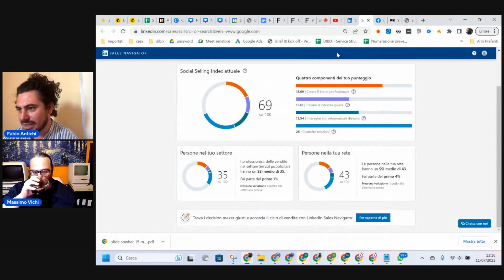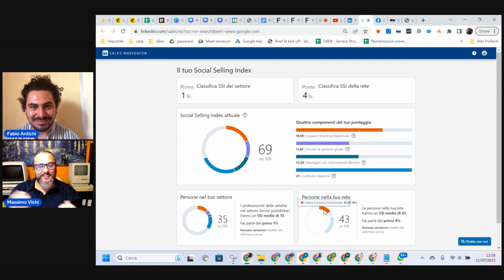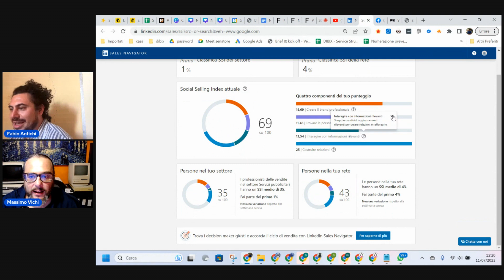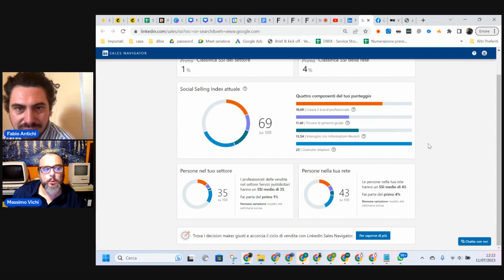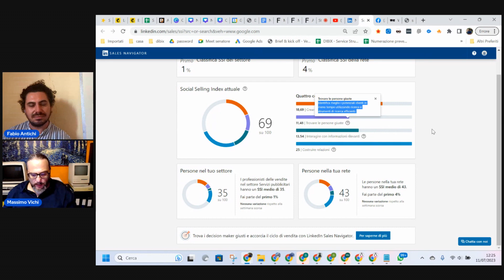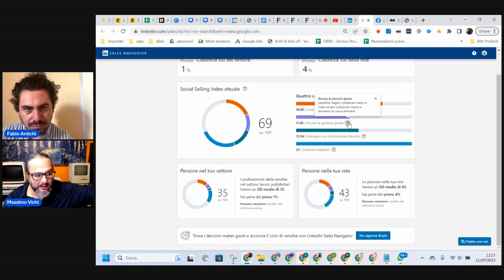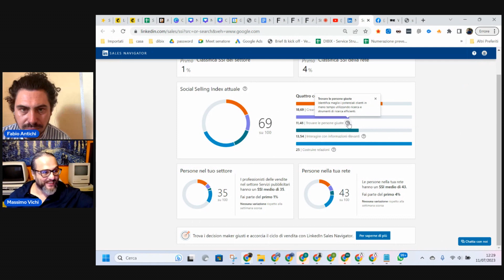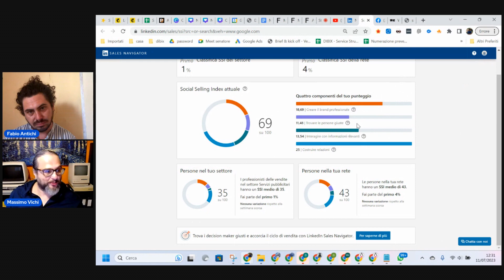#3 Social Selling Index Linkedin - ChiacchiereLinkedin con Massimo Vichi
Social Selling Index Linkedin: cosa è, a cosa serve come si ottimizza con Massimo Vichi